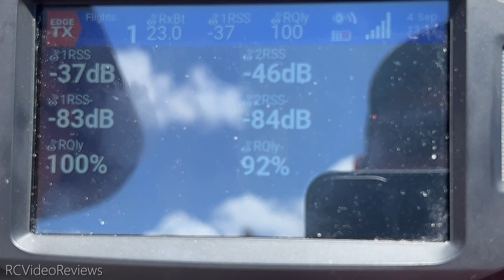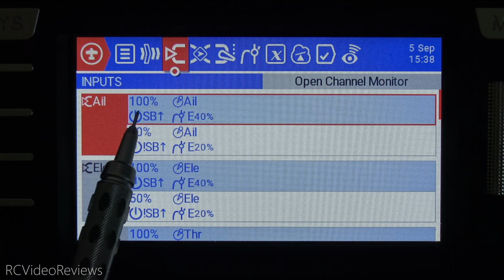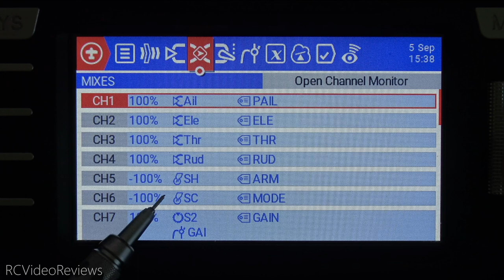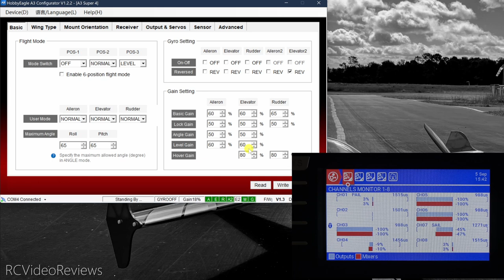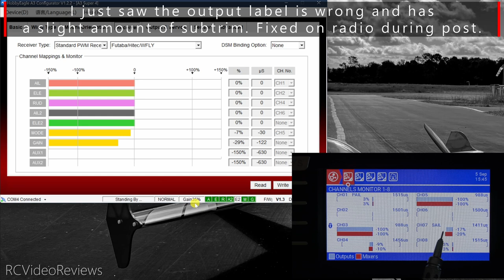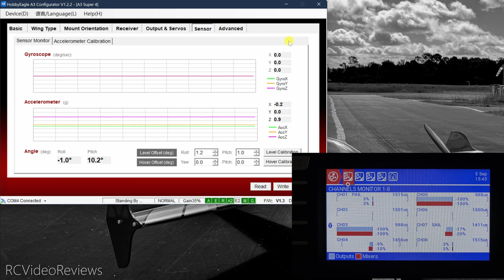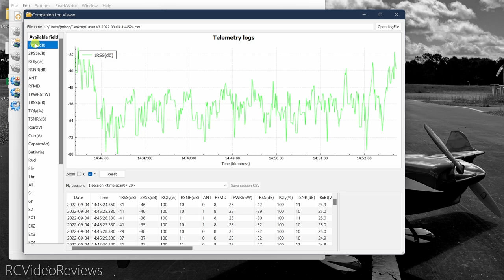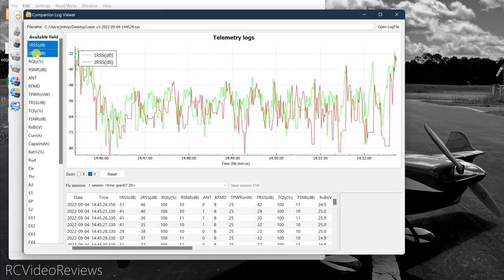Extreme Flight 60" Laser v3 Maiden with EdgeTX and Hobbyeagle A3 Super 4 RC Airplane Setup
This is my first look, build review, and maiden flight of the awesome Extreme Flight Laser v3. My Hobbyeagle A3 Super 4 Gyro and EdgeTX configurations for this plane are available as a pinned attachment in the EdgeTX channel of my discord server

► Hobbyeagle A3 Super 4 Gyro
► ExtremeFlight Laser v3, XPWR 22cc Motor, Xoar 16x7 White Prop with red tips, 1.25" Servo Extension Arms MKS, Futaba, Savox